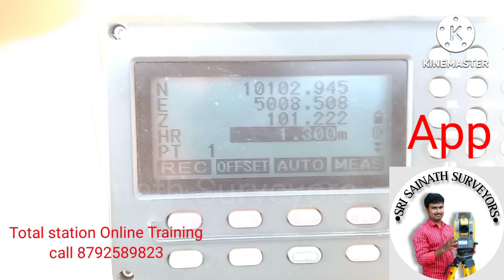Total station training in telugu, digital Land survey in telugu training